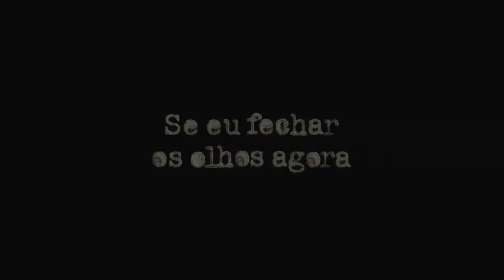Novela + Minissérie com LGBTs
Hey, Censuradas! Hoje eu trouxe pra vocês uma novela e uma minissérie com romances lésbicos em 2019, ambas da rede globo. Curtiu? Então já deixa o seu like e vem comigo conferir estas dicas!

Apoie meu trabalho:
Bradesco